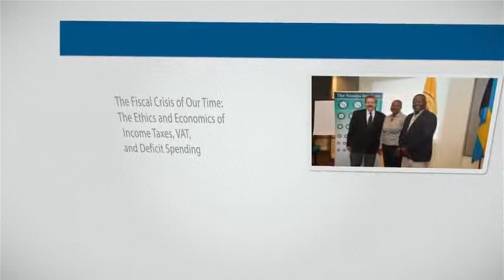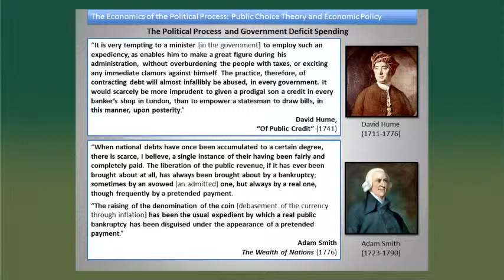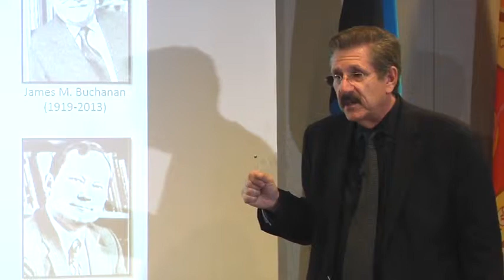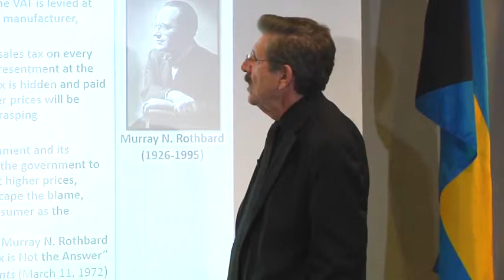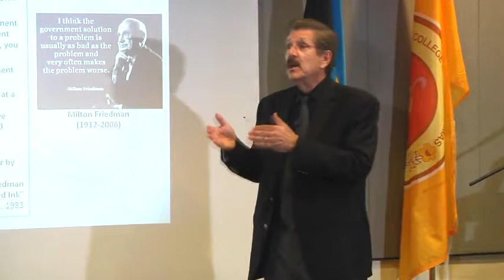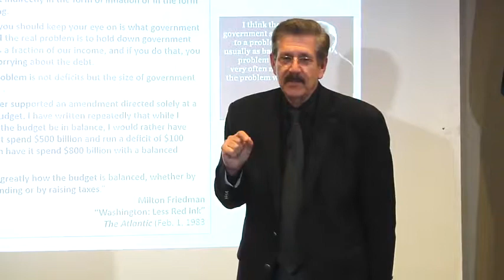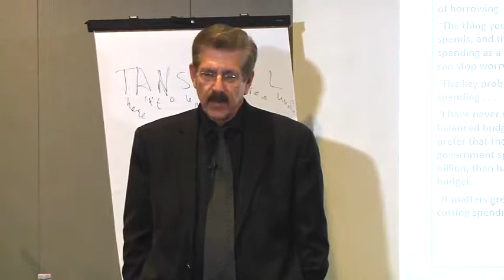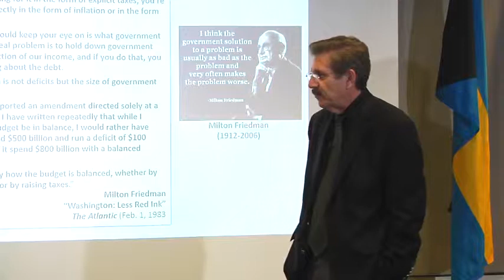The Fiscal Crisis of Our Time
Thanks to The Templeton Foundations, and The College of The Bahamas we are able to present Professor Richard Ebeling once again with our 2015 Lecture Series.

Dr. Ebeling visited this year for lectures on Thursday, March 5, Friday, March 6, and Saturday, March 7, 2015. See the agenda/schedule below.

Professor Randy Forbes of the College of The Bahamas has assisted, with our gratitude, and the lectures will take place in the state of the art lecture room in the Harry C. Moore Library at the College of The Bahamas, Moss Road and JFK Boulevard entrance.

About Professor Ebeling
Dr. Richard M. Ebeling is the BB & T Professor of Ethics and Free Enterprise Leadership at The Citadel in Charleston, South Carolina, He was formerly professor of Economics at Northwood University. Was formerly president of The Foundation for Economic Education (FEE), was the Ludwig von Mises Professor of Economics at Hillsdale College in Hillsdale, Michigan, and served as president of academic affairs for The Future of Freedom Foundation (FFF).

Agenda
9:00am – 10:15am: The Moral Foundations of the Free Society: Liberty, Responsibility, and the Justice of Private Property and the Market Economy
Break
10:30 – 11:45am: The Meaning and Morality of Market Competition and the Profit and Loss System
Lunch Provided: 12:00 – 1:00pm: Sandwich, chips and soft drink
1:15 – 3:00pm: Why Socialism Failed: The Ethical and Economic Bankruptcy of the Planned Society

9:00am – 10:15am: Understanding the Economics of the Political Process: Ethical Entrepreneurs or Crony Capitalist?
Break
10:30 – 11:45am: The Ethics and Economics of Redistribution: Are We Helping Our Fellow Men through the Welfare State?
1:15 – 3:00pm: The Fiscal Crisis of Our Time: The Ethics and Economics of Income Taxes, VAT, and Deficit Spending

9:00am – 10:00am: Being Moral Stewards of the Planet: Market Solutions to Our Environmental Problems
Break
10:15am – 11:30m: Money and Inflation: The Moral Hazards from Paper Money
Break
11:45am – 12:00pm: The Virtues of Liberty: Restoring a Free Society
Wrap up.